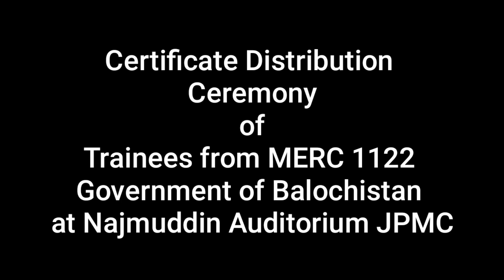Certificate Distribution Ceremony ofTrainees from MERC 1122 Government of Balochistan at JPMC